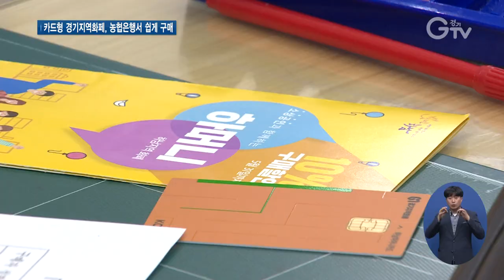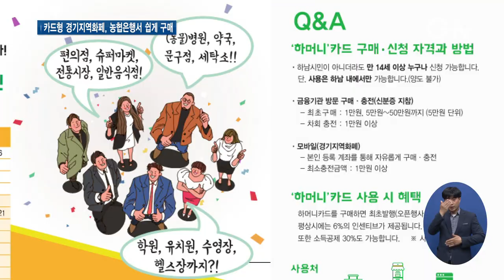“카드형 경기지역화폐, 농협은행에서 구매하세요”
[앵커멘트] 동네 상점에서 현금처럼 쓸 수 있는 ‘경기지역화폐’, 종이 상품권과 모바일, 카드형 등 3가지 종류인데요. 그동안 모바일 앱을 통해서만 구입할 수 있었던 ‘카드형 지역화폐’를 이젠 도내 농협은행에서 쉽게 구매할 수 있습니다. 최창순 기자의 보도입니다.

[리포트]
카드형 지역화폐 판매를 시작한 하남의 한 농협은행

사흘 만에 7천3백만 원어치가 팔려나갈 정도로 관심이 뜨겁습니다.

[인터뷰] 안향란 / 하남시 덕풍동
“이것은 참 좋은 정책이라고 긍정적으로 바라봤어요. 10% 할인이면 큰 거라고 생각을 하거든요. 요즘 이율도 많이 저금리 시대인데 그래서 이것을 사야겠다고 생각을 했어요.”

모바일 애플리케이션을 통해서만 구매할 수 있었던 카드형 지역화폐 판매처가 도내 116개 농협은행 점포까지 확대됐습니다.

모바일 앱 사용이 익숙하지 않은 장년층과 노년층의 구매비율이 높습니다.

[인터뷰] 김재윤 / NH농협은행 하남시청지점장
“연세 드신 분들이 앱을 사용할 줄 모르다 보니까 관심이 덜했었는데 오프라인 판매하면서 경제력이 있는 어르신들의 구매력이 상승이 돼서 판매량이 급증한 것으로 파악되고 있습니다.”

카드형 지역화폐는 해당 시·군 농협은행에서 신분증 확인 후 원하는 금액을 충전하는 방식입니다.

시·군에 따라 한 달에 30~50만 원까지 충전이 가능하고, 6~10%를 할인받을 수 있습니다.

현장 판매처와 구매한도, 인센티브 등은 경기지역화폐 홈페이지나 시·군 홈페이지에서 확인하면 됩니다.

[인터뷰] 박승삼 / 경기도 소상공인과장
“스마트폰이 편한 사람들은 스마트폰 애플리케이션으로 그리고 스마트폰이 불편한 사람들은 오프라인 판매점에서 구매할 수 있도록 저희가 판매망을 더 확대하려고 했습니다.”

경기도는 현재 농협중앙회만 해당되는 카드형 지역화폐 판매처를 도민들이 쉽게 구매할 수 있도록 지역 단위농협까지 확대해 나갈 계획입니다.

뜨거운 관심을 받고 있는 경기지역화폐는 5월10일 기준 판매액 670억 원을 돌파했습니다.